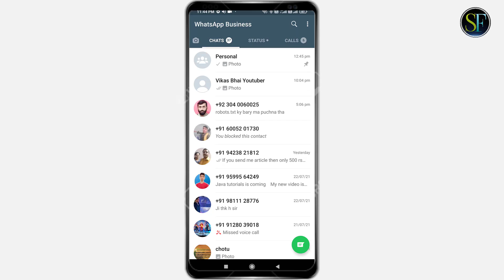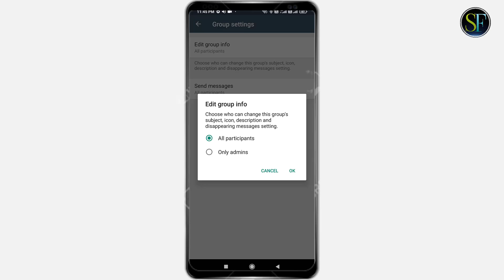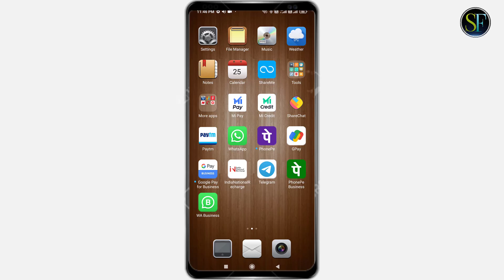Whatsapp Group Me Keval Admin Hi Massage Kaise Kare | Only Admin Can Send Massage In Whatsapp Group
Doston Is video Me Maine Apko Bataya He Ki Aap apne whatsapp group me only admin ki setting kis tarah se kar sakte hain.

Cover Topic:-

Whatsapp Group Me Keval Admin Hi Massage Kaise Kare,
Only Admin Can Send Massage In Whatsapp Group,
Whatsapp send massege,
Whatsapp letest tips and tricks,
Whatsapp letest hidden feature,
Whatsapp me admin kaise banaye,
Whatsapp group me admin kaise banaye,
How to make admin in whatsapp group,
Only admin can send text in group,
Whatsapp tricks,
Whatsapp new update,
Recover deleted whatsapp massage,
Read deleted whatsapp massege,
Whatsapp send massege,
Whatsapp tips in hindi,
Yah kaise,